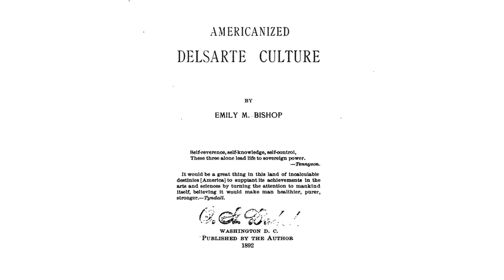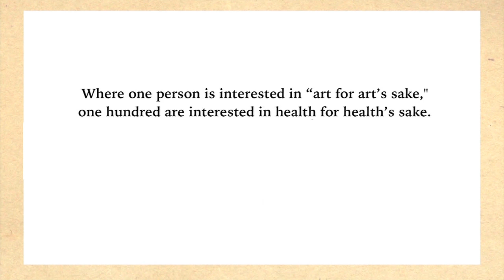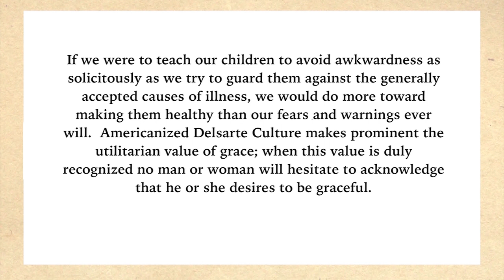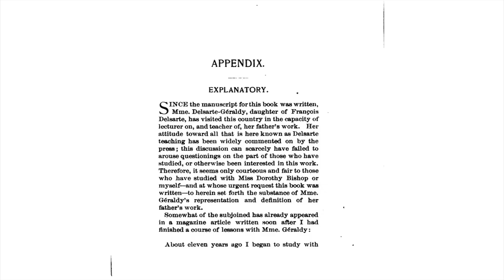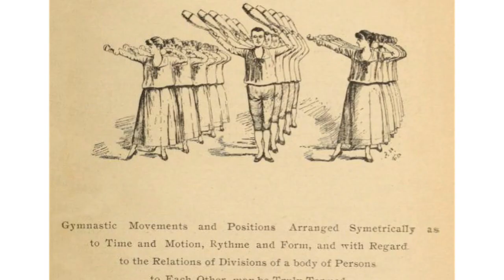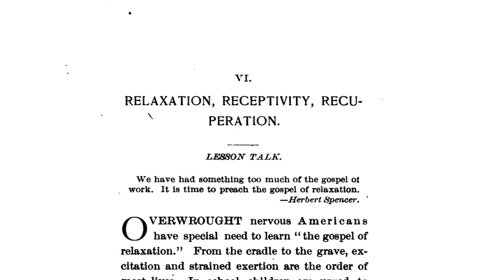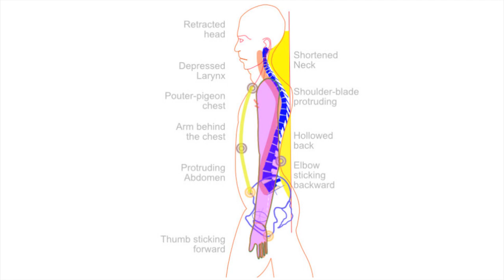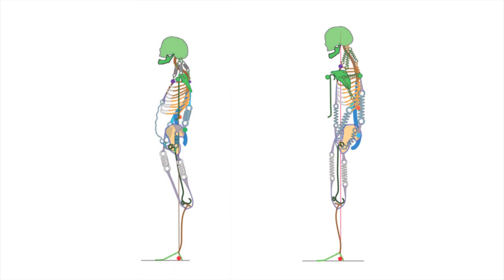Americanized Delsarte Culture - Old Books 02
In this periodical series, I will bring you insights gain from old, mostly forgotten books on gesture, posture, oratory, and related fields.  In this second installment, we look at Americanized Delsarte Culture, published in 1895.  Emily M. Bishop's book helps us understand how the Delsarte System was transformed by Americans into a system aimed at health instead of art.  There are issues we'll look at with how the Americans altered the Delsarte System, but we also gain an interesting insight into the connection between gracefulness and health.

Some images in this video were originally produced by Jeando Masoero.

I offer lessons in the Initial Alexander Technique, which are conducted one-on-one with a teacher over Zoom. They are designed to help you gain conscious control over how you move your body.  Most people have no idea what they’re doing with their body, and as they misuse their body, they end up with discomfort, pain, and other issues that they may not even realize are caused by what they’re doing to themselves.  But how do you figure out what you’re doing wrong?  And how do you change what you're doing and overcome lifelong habits?

In an Initial Alexander Technique lesson, you will record yourself through Zoom, so you will be able to see and understand what you are doing when you stand, sit, walk, and perform other simple gestures.  With the assistance of your teacher, you will come to understand how you are misusing the mechanisms of your body, and you will gain the ability to choose to use yourself in a more sensible way.  You can learn how to use your body without pain.  You can break free from long held habits.  All you need is a system that works.

For more information or to book a lesson, please visit my

"A right use or operation of any part of the body is painless, a wrong use or operation is painful or will be come so sooner or later.  Learning the right use of our bodies and gaining an intelligent guidance of the nerve force puts us in sympathy with the optimism of Nature "

Emily M. Bishop